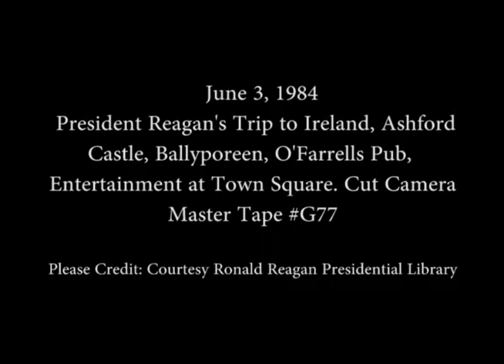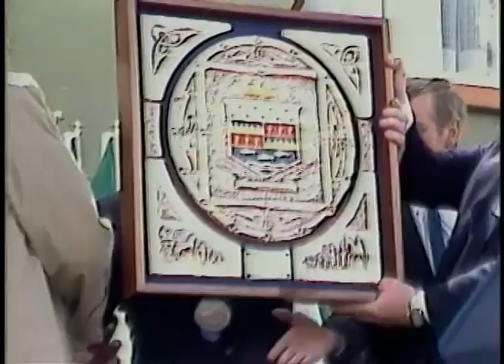President Reagan in Ballyporeeen, Ireland on June 3, 1984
Full Title: Trip to Ireland. President Reagan's Departure from Ashford Castle via Marine One, Arrival in Ballyporeen via Marine One, Gift Presentation and The Reagan's Walk to Church, Interior of O'Farrells Pub, President Reagan with Beer, Press Questions and Photo Op. with baby, Cuts of President Reagan's Remarks and Entertainment (Dancers, Singers, Crowd) in Ballyporeen Town Square, Departure from Ballyporeen on June 3, 1984

Transcript: N/A

Production Date: 6/3/1984

Access Restriction(s):Unrestricted
Use Restriction(s):Unrestricted